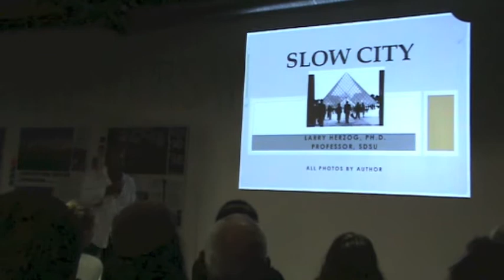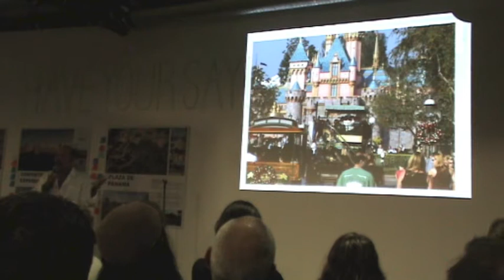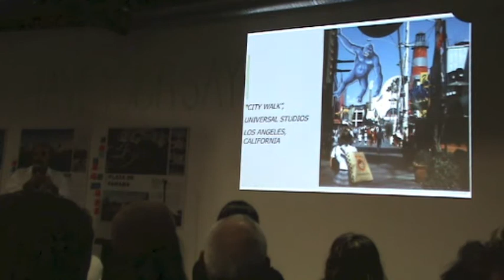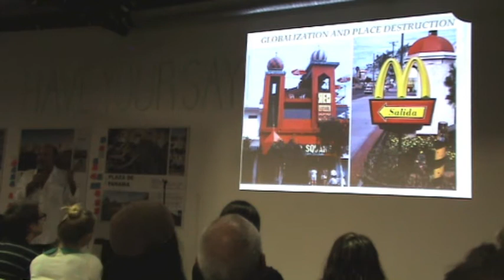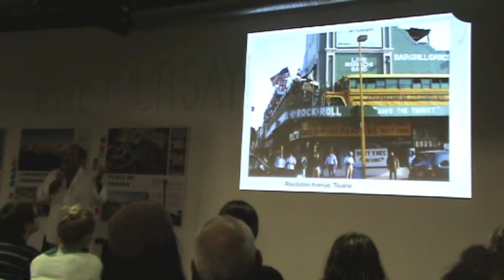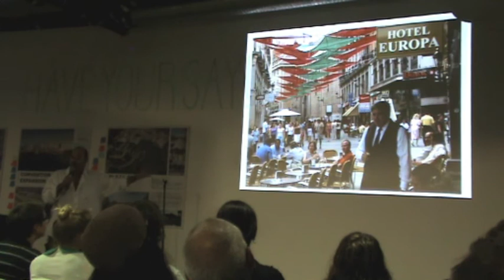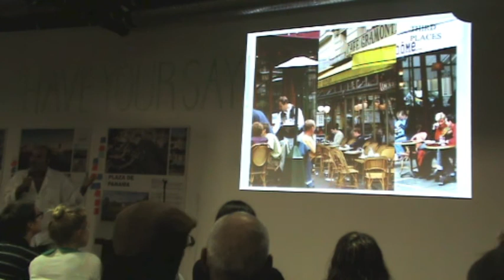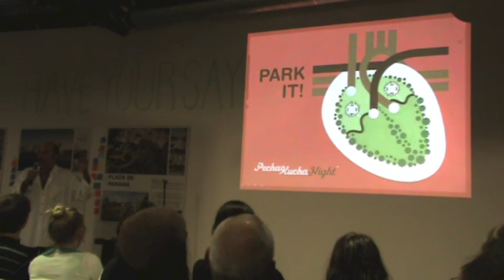Larry Herzog @ PechaKucha Night San Diego v.15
PKN 15 Larry Herzog